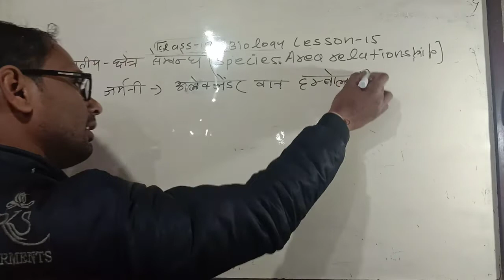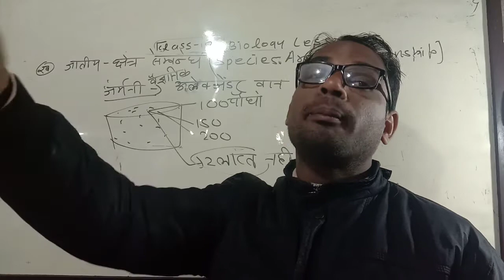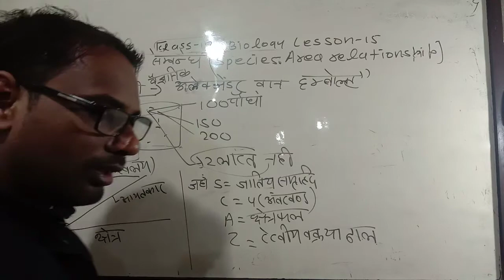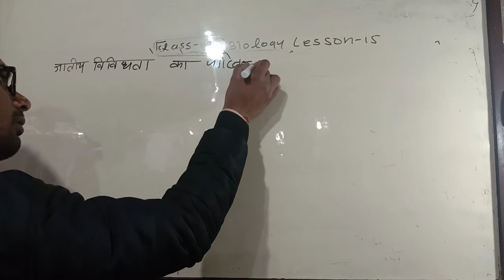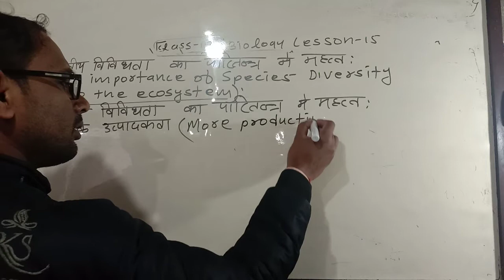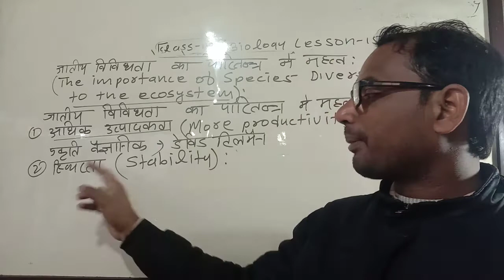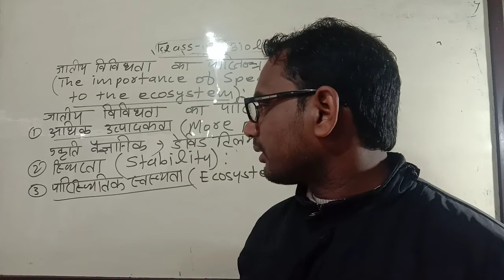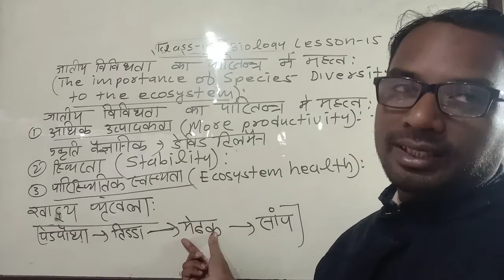class 12 biology lesson 15 जातिय क्षेत्र संबंध, उपयोग